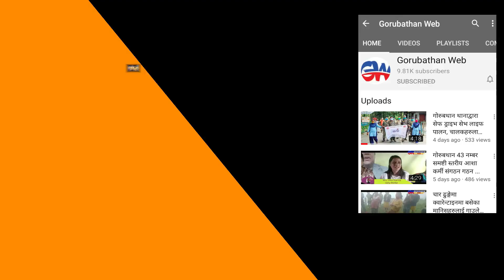अखिल भारतीय नेपाली अनुसूचित जाति संघको केन्द्रिय टोली गोरुबथानको शैक्षिक संस्थानहरुको भ्रमणमा ...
Camera
Gaurav Kulung
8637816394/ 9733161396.